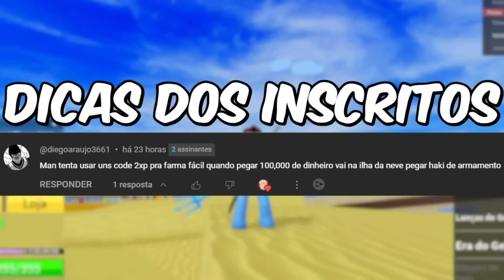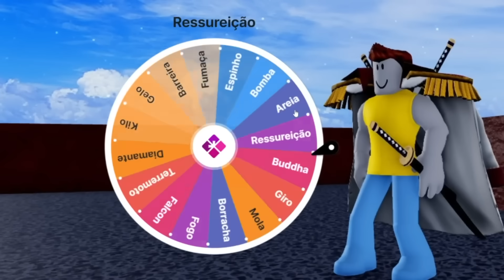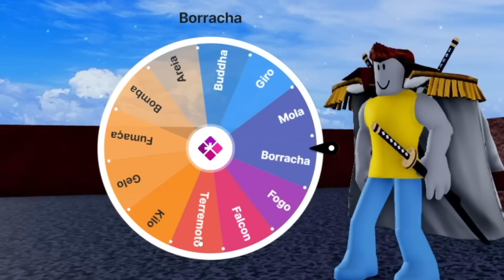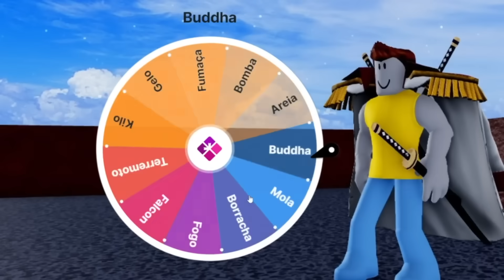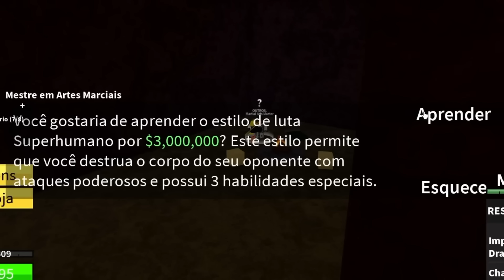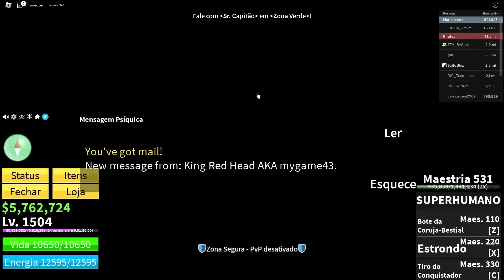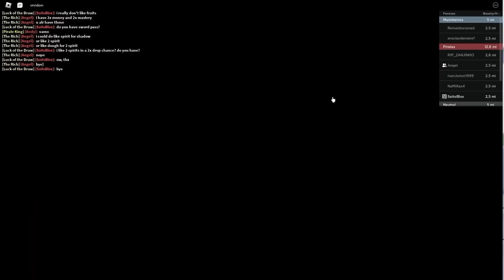UPEI DO 01 AO 2450 NO BLOX FRUITS SENDO NOOB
00:00 - Upei do 1 ao 700 no Blox Fruits
02:16:41 - Passei 100 dias no Blox Fruits ( SEA 2 )
03:47:23 - Passei 100 dias no Blox Fruits ( SEA 3 )